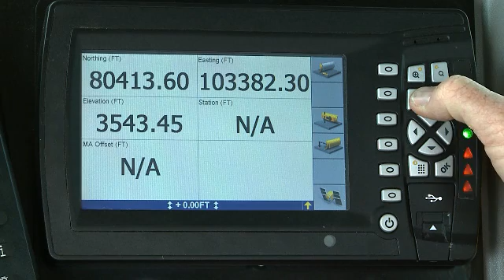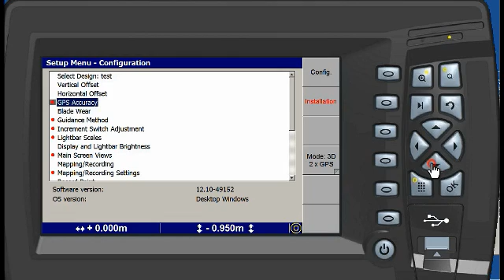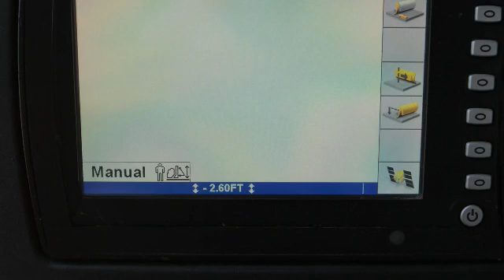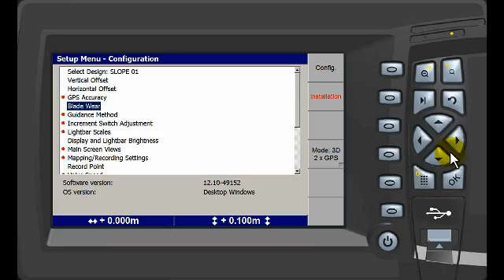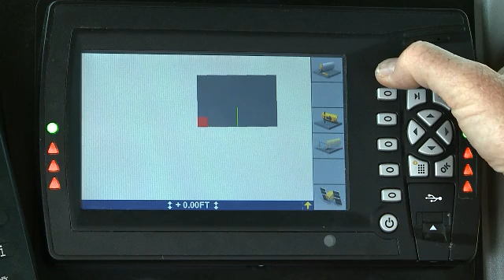Cat® Grade Control | 3D Display Basic Operation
Cat® dozers and wheel tractor scrapers use the Grade Control Display for entering and displaying 3D surface information.This video describes the Cat® Grade Control display keys and options that modify how surfaces are defined.

Cat Grade Control takes advantage of many components already built into today's Cat equipment, including sensors, displays and on-board data processing.